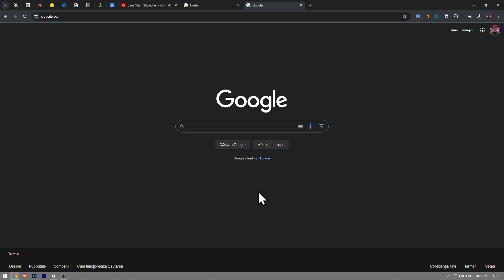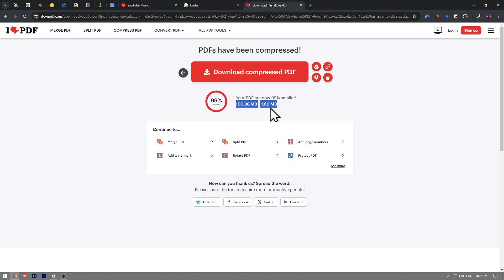Cum să reduceți dimensiunea unui fișier PDF fără a reduce calitatea